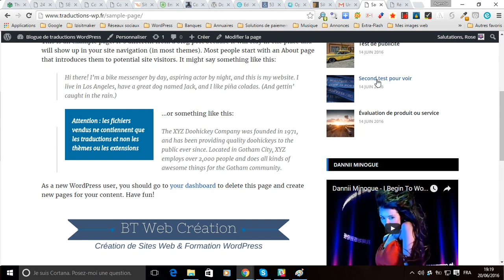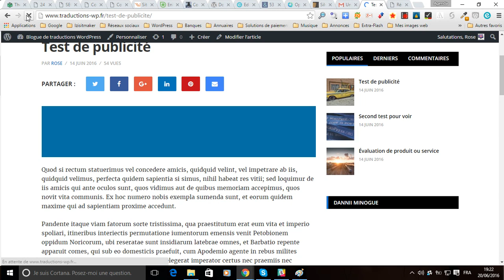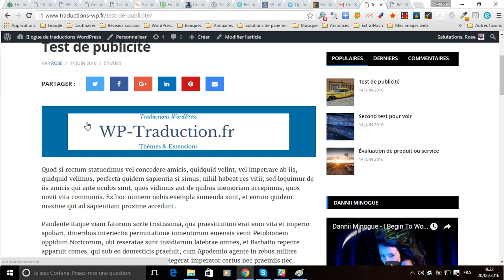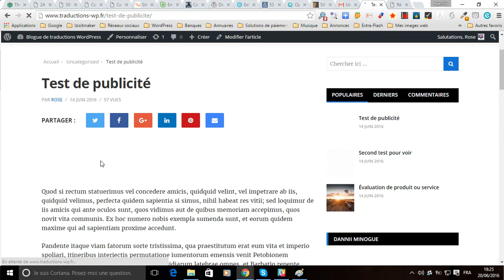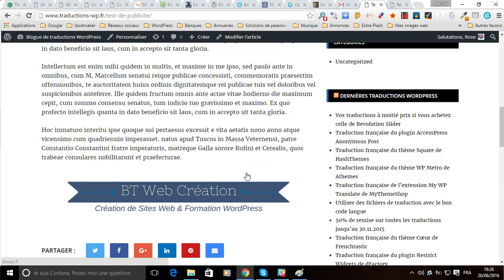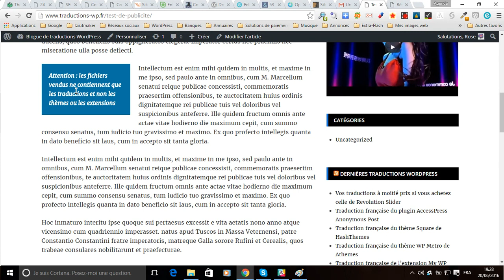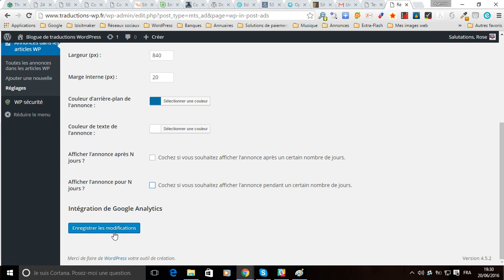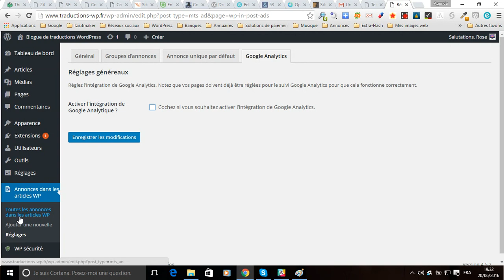Réglages de base de l'extension WP In Post Ads de MyThemeShop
La plateforme vous propose de vous montrer comment paramétrer facilement et rapidement l'extension premium WordPress WP In Post Ads de MyThemeShop.
L'extension WP Post In Ads vous permettra d'afficher des bannières publicitaires de différentes sortes et de différentes façons dans vos articles et/ou pages WordPress.
Vous pouvez également faire en sorte que vos annonces ne s'affichent qu'après un certain nombre de jours et même pendant une durée précise.
Si cela vous intéresse, sachez que la traduction française de l'extension WP In Post Ads est disponible pour à peine 6€80 TTC